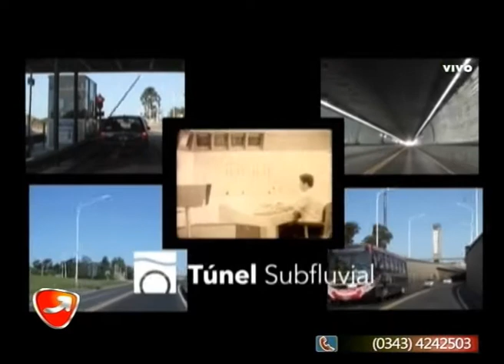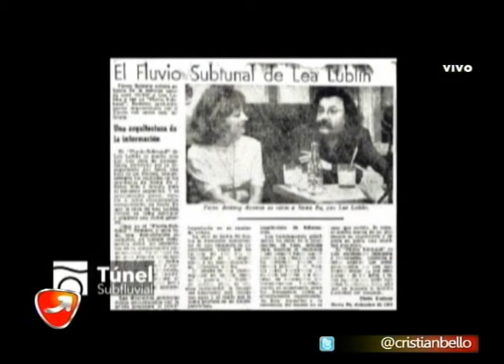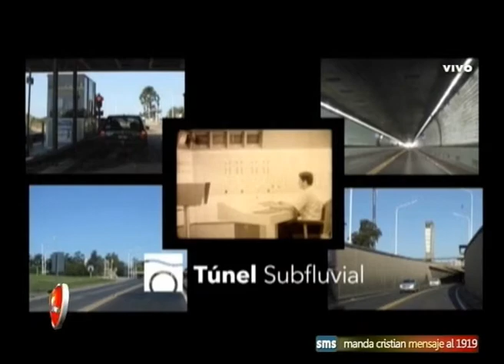NUNCA ES TARDE MICRO TUNEL SUBFLUVIAL CAPITULO 9 21 11 14